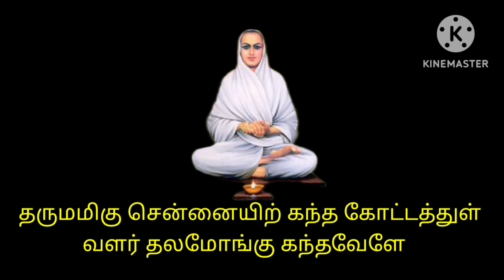THIRUVARUTPA.. BY S. VARSHINHI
Ragam.. KAAPI